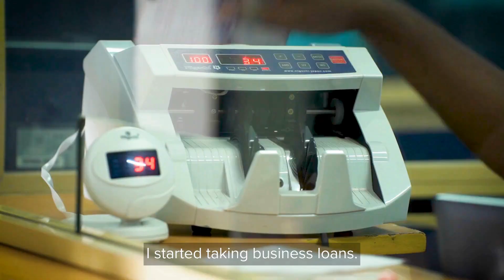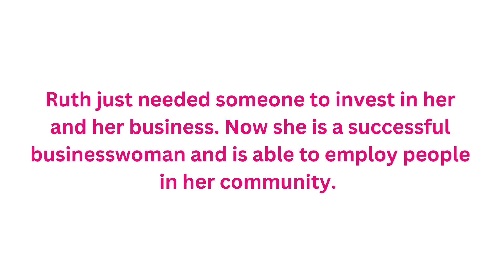Invest in Women like Ruth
Ruth just needed someone to invest in her and now she is investing in her community.

Ruth is a potato farmer from Rwanda and with our support, she was able to transform her business. Now she is a respected member of her community and is employing others from her community.

We want to reach 100,000 more women like Ruth through life-changing financial services and support. Find out more about our work with women